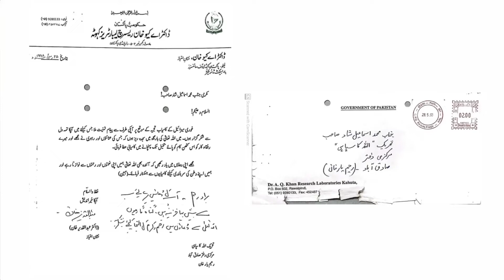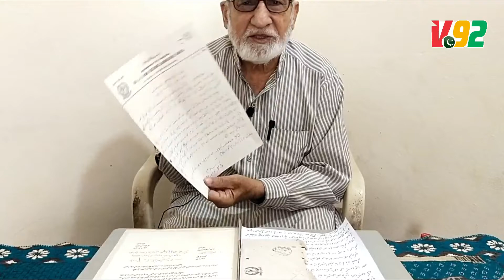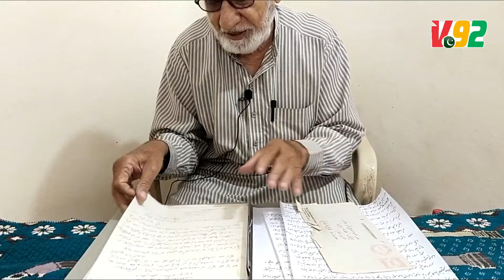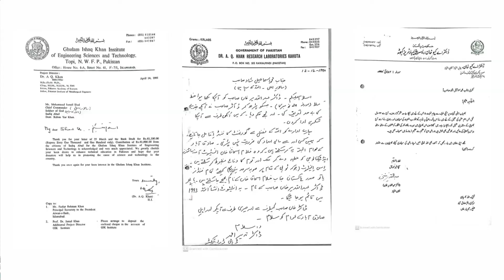Abdul Qadeer Khan Makes A Proud Nuclear Nation | Ismaeel Shad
Abdul Qadeer Khan was born on 1 April 1936 in Bhopal, a city then in the erstwhile British Indian princely state of Bhopal State, and now the capital city of Madhya Pradesh. His family is of Orakzai (a Pashtun tribe) origin. His father, Abdul Ghafoor, was a schoolteacher who once worked for the Ministry of Education, and his mother, Zulekha, was a housewife with a very religious mind. His older siblings, along with other family members, had emigrated to Pakistan during the bloody partition of India (splitting off the independent state of Pakistan) in 1947, who would often write to Khan's parents about the new life they had found in Pakistan.
After his matriculation from a local school in Bhopal, in 1952 Khan emigrated from India to Pakistan on the Sind Mail train, partly due to the reservation politics  254  at that time, and religious violence in India during his youth had left an indelible impression on his world view. Upon settling in Karachi with his family, Khan briefly attended the D. J. Science College before transferring to the University of Karachi, where he graduated in 1956 with a Bachelor of Science (BSc) in physics with a concentration on solid-state physics.

From 1956 to 1959, Khan was employed by the Karachi Metropolitan Corporation (city government) as an Inspector of weights and measures, and applied for a scholarship that allowed him to study in West Germany. In 1961, Khan departed for West Germany to study material science at the Technical University in West Berlin, where he academically excelled in courses in metallurgy, but left West Berlin when he switched to the Delft University of Technology in the Netherlands in 1965. In 1967, Khan obtained an engineer's degree in materials technology – an equivalent to a Master of Science (MS) offered in English-speaking nations such as Pakistan – and joined the doctoral program in metallurgical engineering at the Katholieke Universiteit Leuven in Belgium.

He worked under Belgian professor Martin J. Brabers at Leuven University, who supervised his doctoral thesis which Khan successfully defended, and graduated with a DEng in metallurgical engineering in 1972. His thesis included fundamental work on martensite and its extended industrial applications in the field of graphene morphology.[23] The same year, Khan joined the Physics Dynamics Research Laboratory (or in Dutch: FDO), an engineering firm based in Amsterdam, from Brabers's recommendation. The FDO was a subcontractor for the Urenco Group which was operating a uranium enrichment plant in Almelo and employed gaseous centrifuge method to assure a supply of nuclear fuel for nuclear power plants in the Netherlands.[25] Soon after, Khan left FDO when Urenco offered him a senior technical position, initially conducting studies on the uranium metallurgy.

Uranium enrichment is an extremely difficult process because uranium in its natural state only comprises just 0.71% of uranium-235 (U235), which is a fissile material, 99.3% of uranium-238 (U238), which is non fissile, and 0.0055% of uranium-234 (U234), a daughter product which is also a non fissile. The Urenco Group utilized the Zippe-type of centrifugal method to electromagnetically separate the isotopes U234, U235, and U238 from sublimed raw uranium by rotating the uranium hexafluoride (UF6) gas at up to ~100,000 revolutions per minute (rpm).  49  Khan, whose work was based on physical metallurgy of the uranium metal,  87  eventually dedicated his investigations on improving the efficiency of the centrifuges by 1973-74.